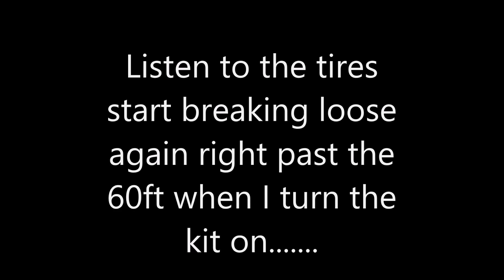7 SECOND C5 CORVETTE !!! (CHINAVETTE)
The C5 Corvette Chinavette is finally in the 7s!!! First 7 second run in the C5 and closing in on the ebay build goal and haven't even opened up the engine yet. So far we've got less than $800 in ebay mods and our nitrous kit and already well on the way to reaching the 6.9 1/8 mile (10 second 1/4 mile) goal!

BLG Merchandise now available here!